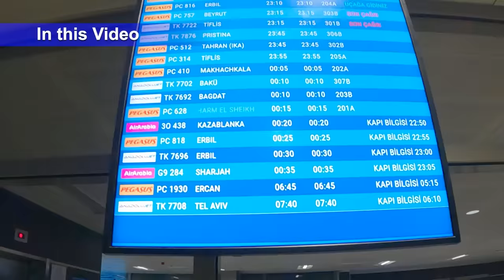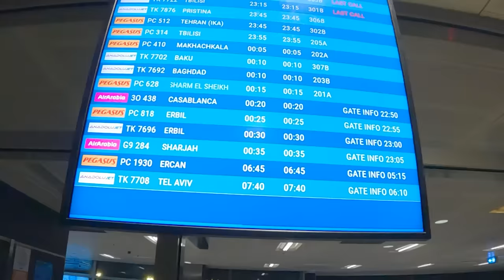Travelling First Time to ISLAMIC REPUBLIC OF IRAN 🇮🇷 (Visa, Flight, Hotel, Immigration)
With this video I'm starting new travel series of IRAN. This is first episode of my Iran series and I explained full visa process of Iran, Flight, Hotel and Immigration detail. I took the flight to reach Tehran, the capital of Iran and did my first Couchsurfing in Iran with amazing hospitality of my first Iranian Host.